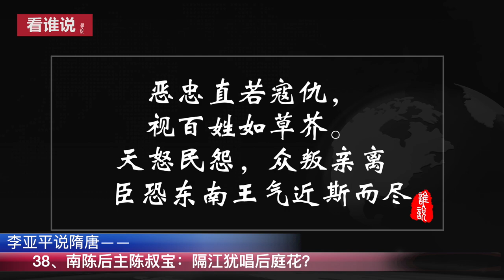看谁说——李亚平说隋唐：38、南陈后主陈叔宝：隔江犹唱后庭花？ HD 1080p copy